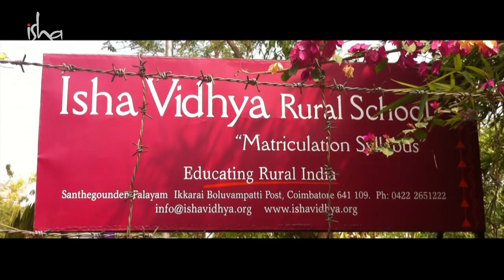ईशा आउटरीच: ईशा विद्या - ग्रामीण शिक्षा अभियान. Isha Vidhya - Educating Rural India [Hindi]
सद्‌गुरु का यह सपना है कि तमिल नाडू के गांवों की सामाजिक स्थिति को बेहतर बनाया जाए। “ईशा विद्या” के स्‍कूल बच्चों को सस्ती और अच्छी शिक्षा उपलब्ध कराते हैं। इसका लक्ष्य खुशहाल, स्वस्थ और काबिल युवाओं को तैयार करना है।

ईशा विद्या के 9 स्‍कूलों में 7000 से अधिक ग्रामीण बच्चों का उज्ज्वल भविष्य तैयार किया जाता है। इनमें से कई बच्चे अपने परिवार में स्कूल जाने वाली पहली पीढ़ी हैं। करीब 40 प्रतिशत बच्चे मामूली फीस देते हैं, और 60 प्रतिशत को छात्रवृत्तियां और दूसरी तरह की शैक्षिक सहायता दी जाती है।

2012 में इस इन स्‍कूलों की सफलता को देखते हुए, सरकारी स्कूलों के एडॉप्शन का कार्यक्रम शुरू किया गया है। ईशा विद्या की टीम राज्य भर के 55 सरकारी स्कूलों के टीचर्स को ट्रेनिंग दे रही है, ताकि बच्चों की अंग्रेजी को सुधारते हुए जरूरतमंद बच्चों पर खास ध्यान दिया जाए, और स्कूली जीवन में खेलों, योग, पर्यावरण शिक्षा, सेहत और हाइजीन को शामिल किया जाए।